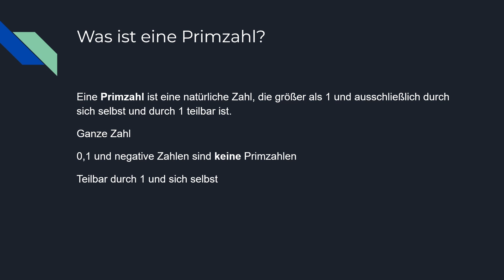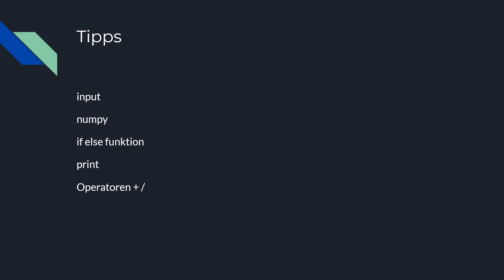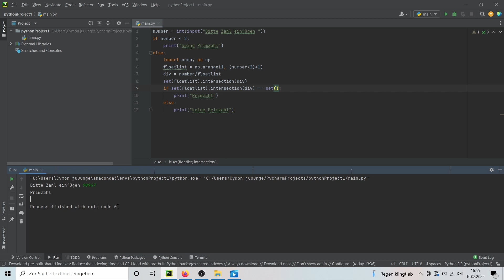Primzahlchecker mit Python Programmieren | Tutorial Deutsch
Guten Tag in diesem Video geht es um ein bisschen Mathe und Programmieren du kannst nach der Einleitung entweder das Video pausieren und es selbst probieren oder du schaust dir direkt das ganze Video Inklusive Lösung an. Schreib in die Kommentare wie du dieses Problem gelöst hast und auch was die höchste Zahl war die du mit deinem Programm und Computer checken konntest.

Mit freundlichen Grüßen Cymon